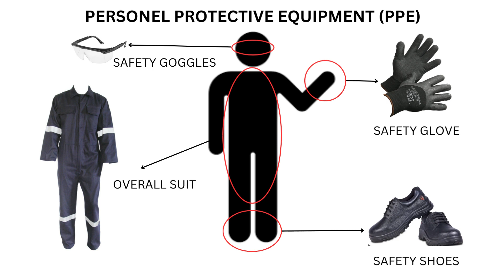TVET | Automotive | Slideshow | Personel Protective Equipment PPE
Assalamualaikum, Salam Sejahtera & Salam Kemahiran

TVET: Technical Vocational Education Training

untuk content video kali ini saya sediakan khas buat Tenaga Pengajar dalam bidang Automotif untuk menggunakan video slideshow ini sebagai bahan pengajaran kepada pelatih/ pelajar, dan video slideshow ini juga boleh dijadikan bahan pembelajaran kepada pelatih/ pelajar dalam bidang automotif serta viewers YouTube channel saya.

content video kali ini saya berkongsi tentang asas pengenalan Peralatan Perlindungan Diri dalam bidang Automotif